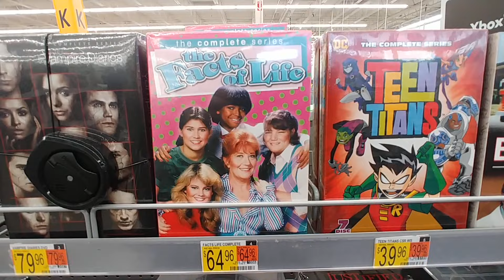More Movie Collections At Walmart - January 2022